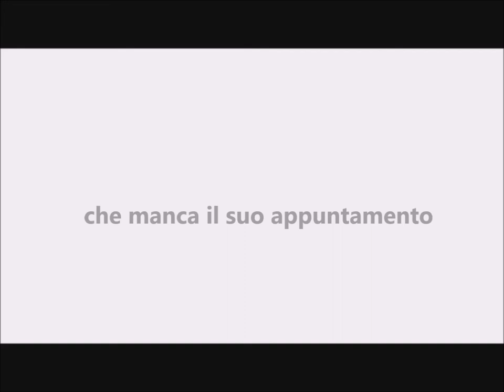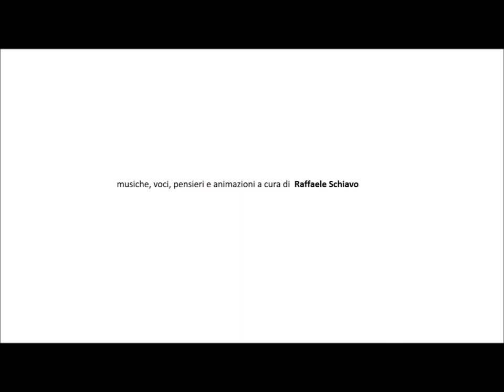Raffaele Schiavo - My Music & Compositions - Miserere for 2 voices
È la parola
che manca il suo appuntamento
con i termini di una questione sospesa:
quella che un dio
mette in bocca
a individui stolti,
all’occorrenza sempre ben lubrificati e duri,
capaci di modificare a loro piacere
i modi e le strategie del potere.
(Raffaele Schiavo)

It is the Word that is failing the appointment with the terms of a pending issue: the Word that a god has been putting in the mouth of fools. Men that, when necessary, can be very well lubricated and hard, able to modify the ways and the strategies of power at their convenience.